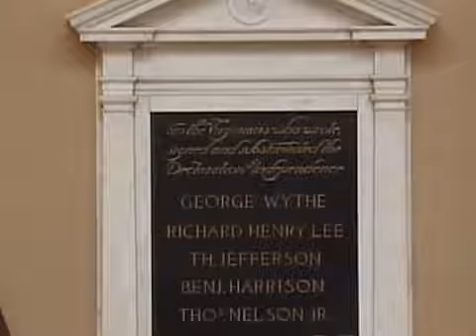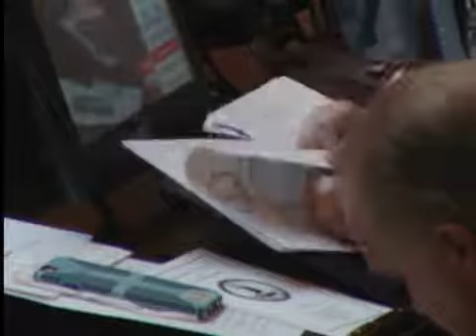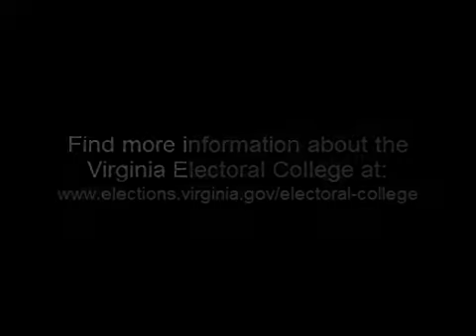2016 Virginia Electoral College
2016 Virginia Electoral College was held in the Virginia Capitol Building, Senate Chamber, at Noon on December 19, 2016.